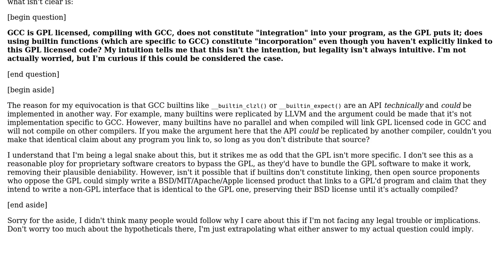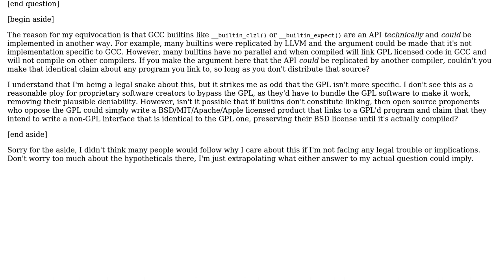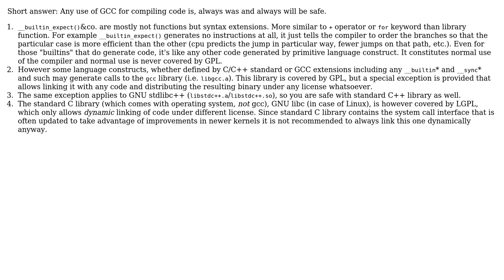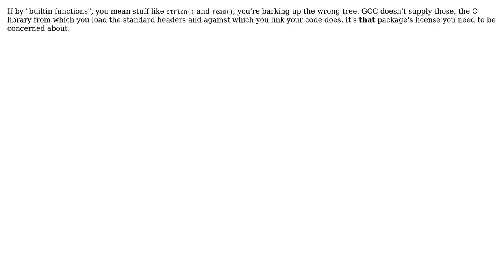Software Engineering: Does using GCC specific builtins qualify as incorporation within a project?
With thanks & praise to God, and with thanks to the many people who have made this project possible! | Content (except music & images) licensed under CC BY-SA | Music | Images & others | With thanks to user Ross Patterson user Jan Hudec user gnat user DavidJFelix and the Stack Exchange Network Trademarks are property of their respective owners. You are responsible for your own actions.